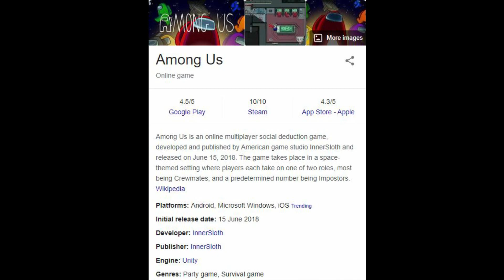Among Us Easter eggs / குறியீடுகள் | Trending Co-op Game | PGYT தமிழ் | THE PARADIGM-YT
Hello folks 🤗 ,

In this video we explained about easter eggs of among us game . Among us is a survival , online party game which was released on 2018. At the time of release among us was considered as an unsuccessful game , later it became trending in 2020.

We hoped that you had enjoyed this video .
As a viewer / subscriber  , if you find any mistakes please comment it .